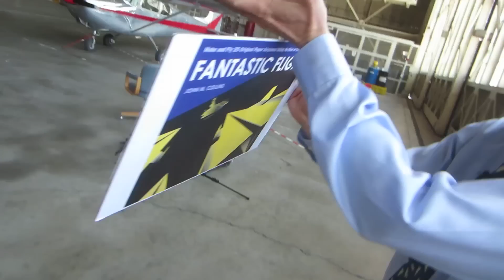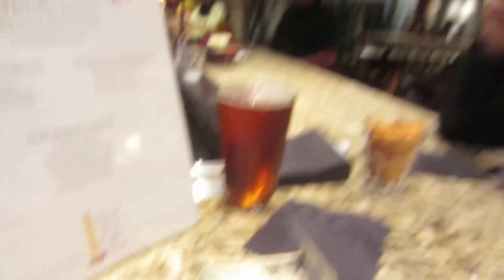Everlasting Paper Airplane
Duh guys, we went to Sacramento today to interview John Collins, the Paper Airplane Guy! for The Good Stuff And he's got some ridiculous trick airplanes. In case you're confused, John designs and folds the aircraft and Joe throws then.

Then we went to downtown San Francisco and saw some friggin seals. SEALS! Not Navy seals.

Duh guys.